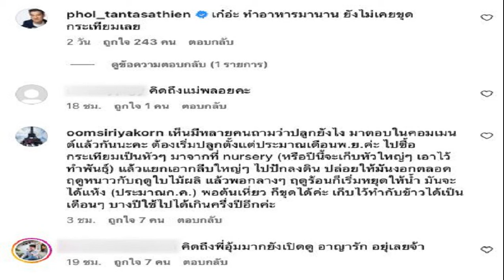อุ้ม สิริยากร นางเอกยุค90 ในวัยขึ้นเลข 5 โชว์วิถีชีวิตสุดเรียบง่าย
21 ก.ค. 2567
16:15 น.
อดีตนางเอกสาวยุค 90 อุ้ม สิริยากร ที่ปัจจุบันย้ายไปอยู่กับครอบครัวที่สหรัฐอเมริกา ล่าสุด กลายเป็นภาพที่ถูกแชร์ในโลกออนไลน์ เมื่อนางเอกสาวโชว์หน้าสดวัย 50 ปี ทำสวนเล็กๆ อย่างมีความสุข

​ล่าสุด อุ้ม สิริยากร ชวนมาดูการเก็บกระเทียม หลังปลูกมาสักพักและถึงเวลาเก็บเกี่ยวแล้ว ต้องบอกว่าเธอปลูกเก่งมาก หลายคนเห็นแล้วต่างบอกว่าเพิ่งเคยเห็นการปลูกกระเทียมสดจากสวนแบบนี้ ซึ่ง อุ้ม ได้ลงคลิปและอธิบายไว้ว่า “This is how I harvest and dry my garlic! Next reel I’ll show you how to braid them. เก็บกระเทียมกัน! เดี๋ยวรีลหน้าจะมาถักเป็นเปียให้ดูนะ
โพสต์ที่แชร์โดย Oom Marquardt (@oomsiriyakorn)

โดยเธอยังมาอธิบายเพิ่มเติมว่า “เห็นมีหลายคนถามว่าปลูกยังไง มาตอบในคอมเมนต์แล้วกันนะคะ ต้องเริ่มปลูกตั้งแต่ประมาณเดือนพ.ย.ค่ะ ไปซื้อกระเทียมเป็นหัวๆ มาจากที่ nursery (หรือปีนี้จะเก็บหัวใหญ่ๆ เอาไว้ทำพันธุ์) แล้วแยกเอากลีบใหญ่ๆ ไปปักลงดิน ปล่อยให้มันงอกตลอดฤดูหนาวกับฤดูใบไม้ผลิ แล้วพอกลางๆ ฤดูร้อนก็เริ่มหยุดให้น้ำ มันจะได้แห้ง (ประมาณก.ค.) พอต้นเหี่ยว ก็ขุดได้ค่ะ เก็บไว้ทำกับข้าวได้เป็นเดือนๆ บางปีใช้ไปได้เกินครึ่งปีอีกค่ะ
ท่ามกลางคอมเมนต์ของแฟนคลับที่ยังไม่ลืมและแสดงความคิดถึง ด้าน พล ตัณฑเสถียร ก็ร่วมแสดงความเห็นว่า “เก๋อ่ะ ทำอาหารมานาน ยังไม่เคยขุดกระเทียมเลย
อุ้ม สิริยากร ปัจจุบันแต่งงานกับสามี คริสโตเฟอร์ มาร์ควอร์ท คุณครูชาวอเมริกันและเป็นคุณแม่ลูกสองของ น้องเมตตา วัย 12 ปี และ น้องอคีคา 7 ปี และใช้ชีวิตอยู่ที่ประเทศสหรัฐอเมริกาเป็นการถาวรถึงวันนี้เป็นเวลาเกือบ 15 ปีแล้วที่เธอไม่ได้ทำงานในแวดวงบันเทิง